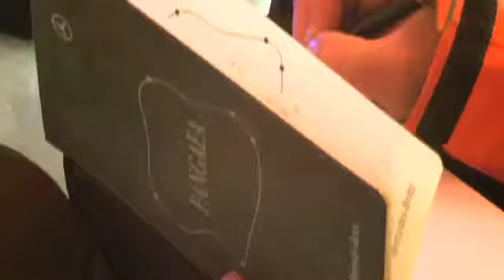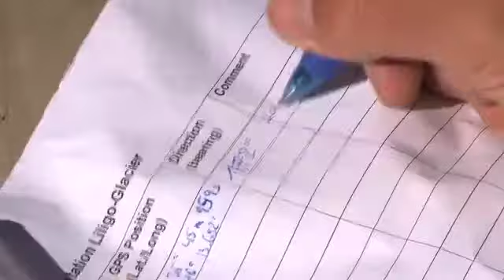YEP Himalaya (June 2010) - Clean Up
After the successful attempt of the virgin peak above 6'000m, we were prepared to leave Ali Camp for Concordia. Before departing, we did a clean-up exercise to ensure that the campsite remains as unpolluted as how we have seen it the first time. In addition, we convinced some porters to bring the rubbish back down instead of burning it.

On the way down Baltoro Glacier, more than 70 porters created a massive line, which stood out extremely well in the snow. Staying at such high altitudes for a few days did help in the acclimatization of our bodies, making the trek back to Concordia less strenuous and difficult.

Upon reaching Concordia, we were delighted to see Alexis and Basil again. It was a pity that they could not follow us to Ali Camp. During lunch, we realized that Dmitry was not with us! We were worried that he might have fallen into a crevasse as there was bad weather brewing in Baltoro. After sending a small search party, Dmitry was spotted not too far away. The reason behind his delay? Photos!!!

Some of the young explorers did their interviews with cameraman Moose about the climb. Next, we did the famous step test with the Mayo Clinic. The comparison of the results of the previous step test done at Concordia a few days ago, underlined the fact that most of us were now more acclimatized to the current altitude as we were living on higher grounds for the past few days. This was shown by a higher percentage of our oxygen saturation level in our blood.